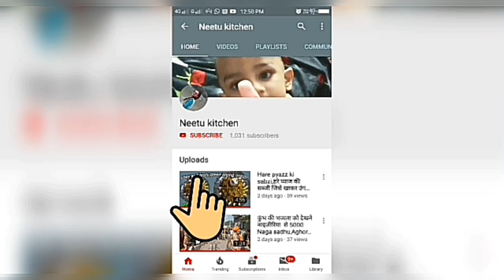Veg chowmein noodles recipe,मिनटो मे बनाये बाजार जैसी चाऊमीन,chow mein kaise banaye,chowmein recipe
" in your stream description.